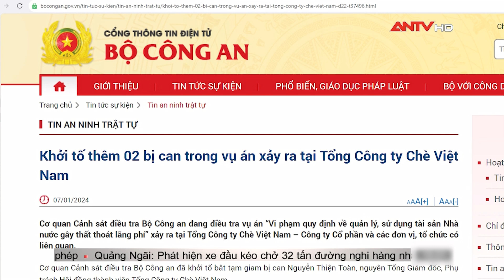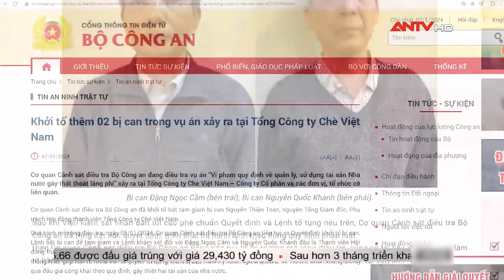Khởi tố, bắt tạm giam 2 Hội đồng thành viên Tổng Công ty Chè Việt Nam | Tin tức 24h mới nhất | ANTV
ANTV | Tin tức 24h mới nhất | Mới đây, cơ quan Cảnh sát điều tra Bộ Công an vừa khởi tố thêm 2 bị can để điều tra vụ án “Vi phạm quy định về quản lý, sử dụng tài sản Nhà nước gây thất thoát lãng phí” xảy ra tại Tổng Công ty Chè Việt Nam – Công ty Cổ phần và các đơn vị, tổ chức có liên quan.

Mời quý vị và các bạn xem thêm: Tin tức an ninh trật tự nóng, thời sự Việt Nam mới nhất 24h trưa 7/1